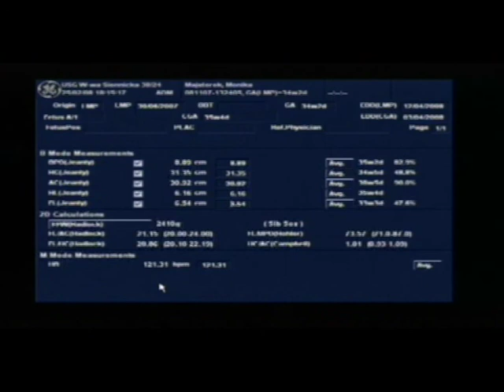Kliknij, aby dodać tytuł...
opis...3 USG